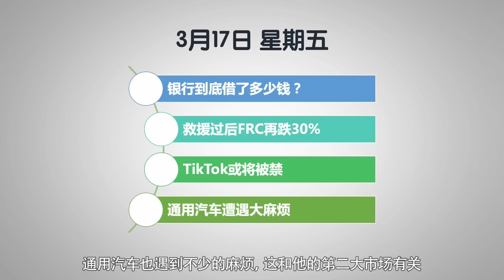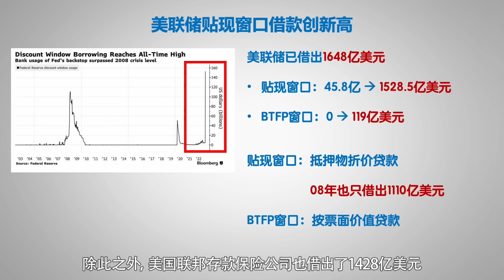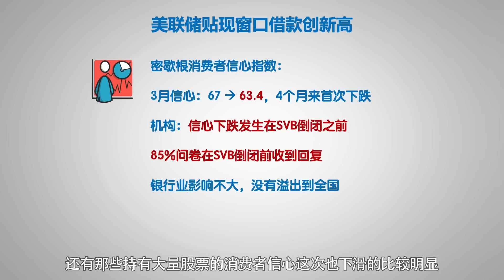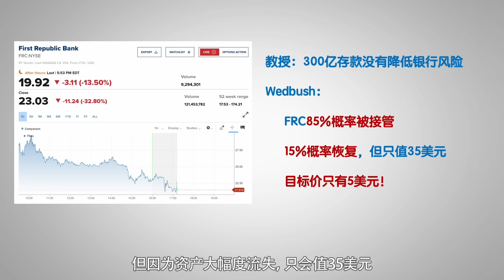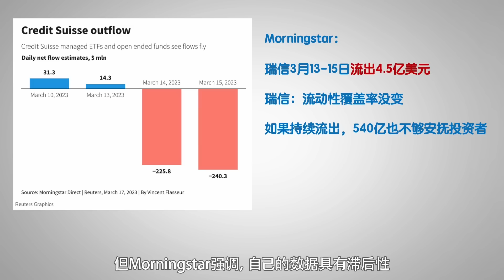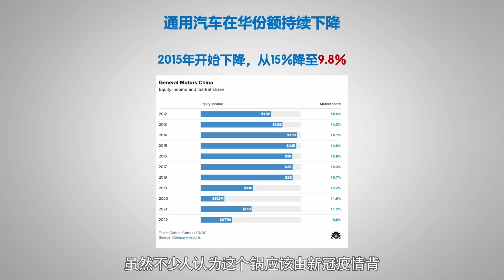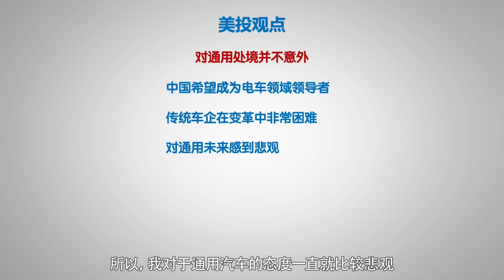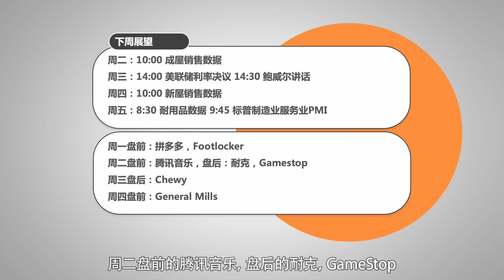美联储缩表名存实亡！TikTok自曝再遭政府威胁；第一共和银行昙花一现，发新股续命；通用汽车遭遇严峻挑战；瑞信存款流出4.5亿，危险了？